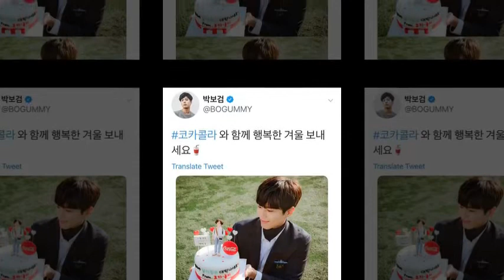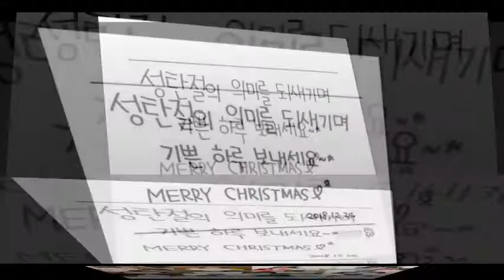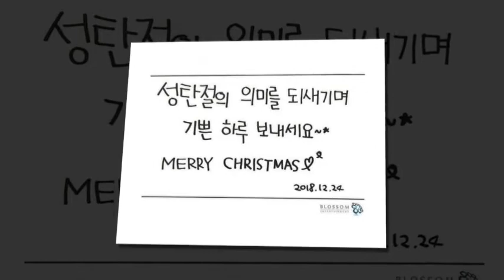Park Bogum Boyfriend OST Track 5 will be released at 6pm KST today.